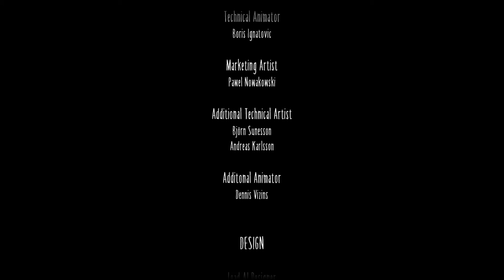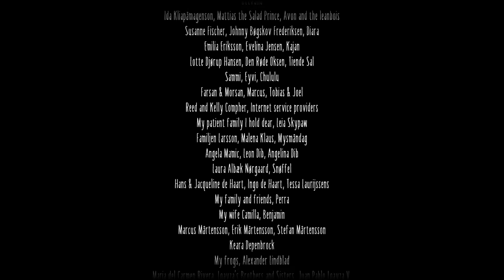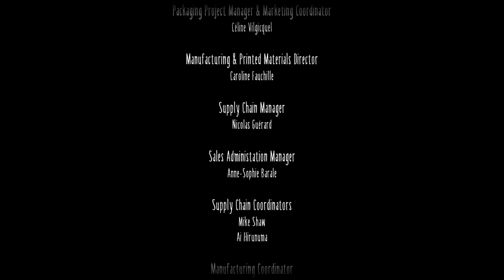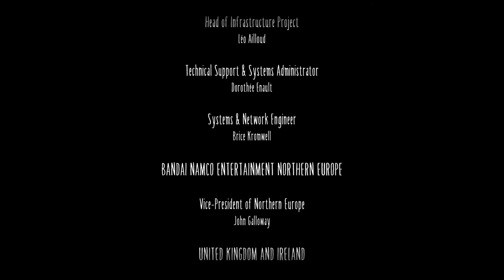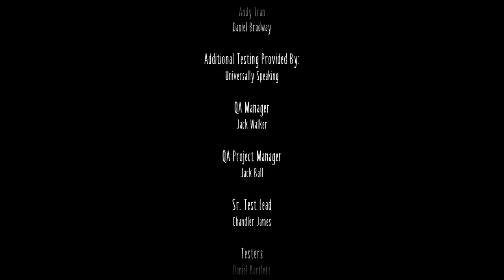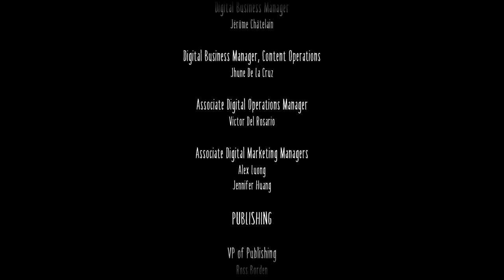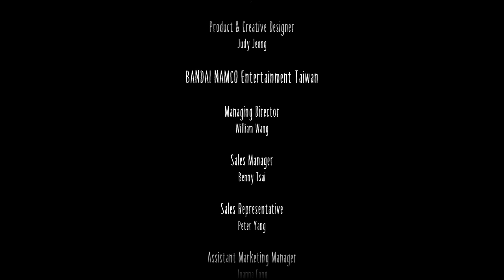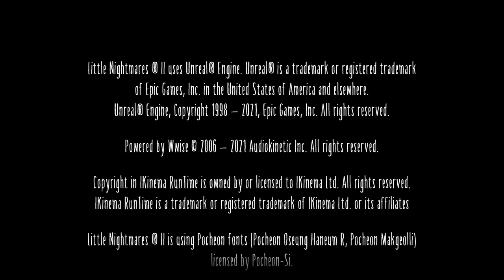Little Nightmares 2 - Final Chapter - The Signal Tower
Our story draws to a close...